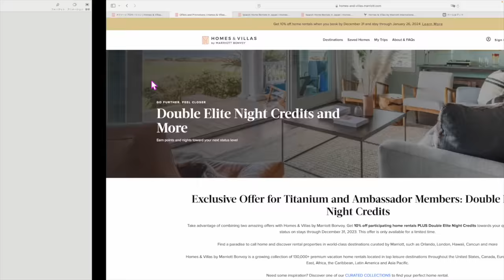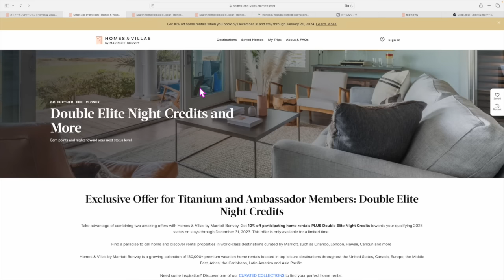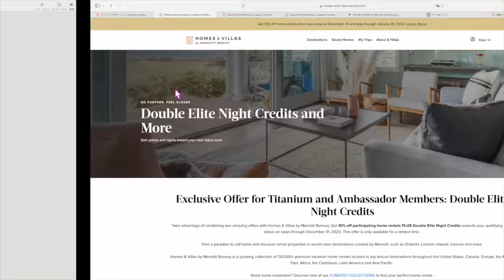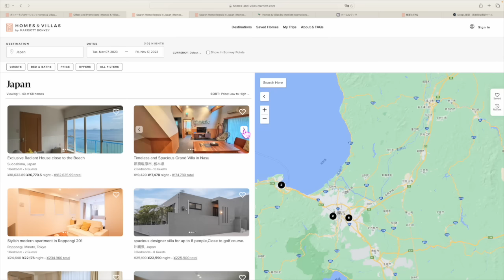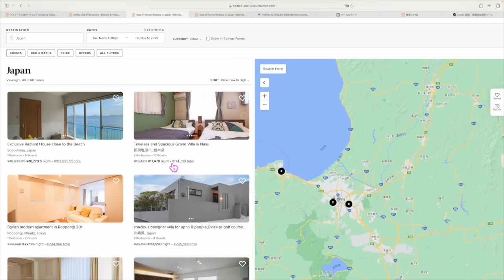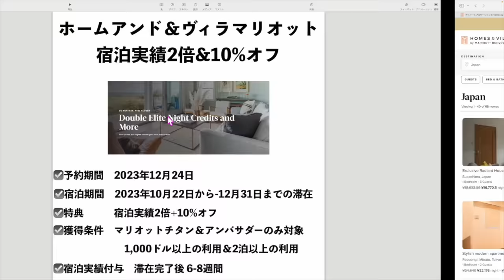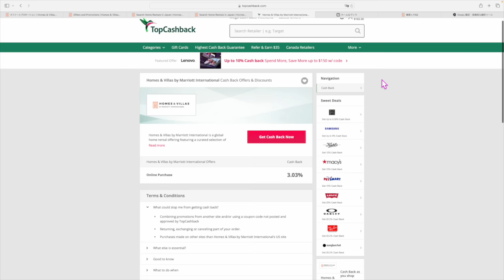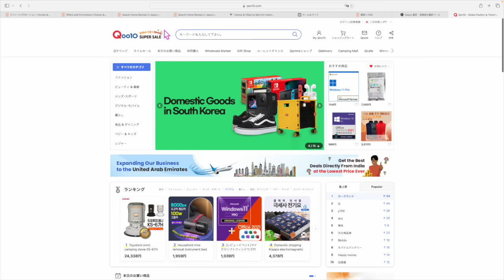マリオットチタン＆アンバサダーの方‼️限定‼️マリオットホーム＆ヴィラで宿泊実績2倍キャンペーンきたー🏨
☑️会員登録のみで1,000円アマギフもらえます‼️
会員登録のみです！取引必要なし💰

番号　00098010